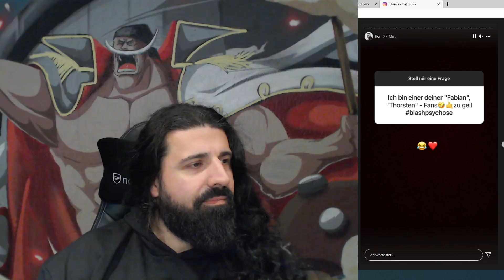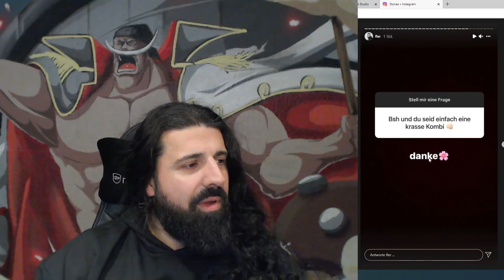Hallo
🎥 Mein Equippment:
*Mikrofon Rode NT USB